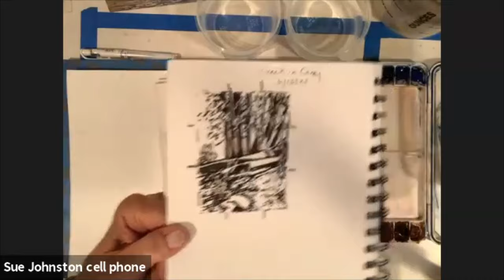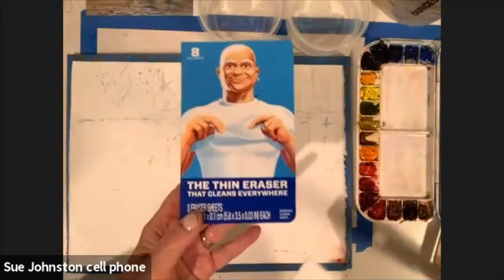California Watercolor Association with Sue Johnston August General Meeting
Visit Us;